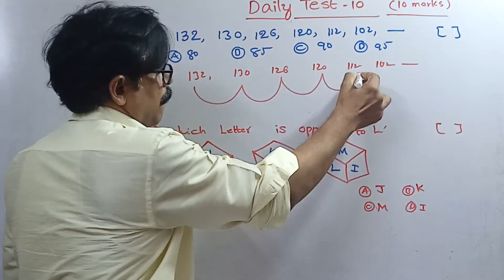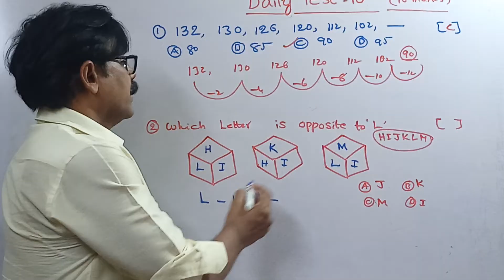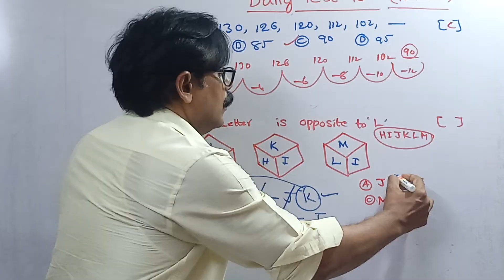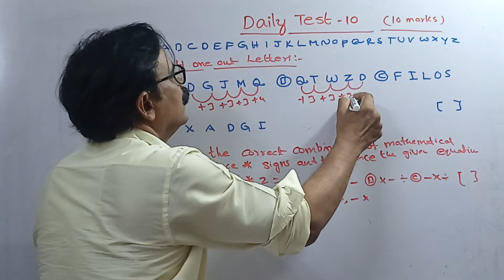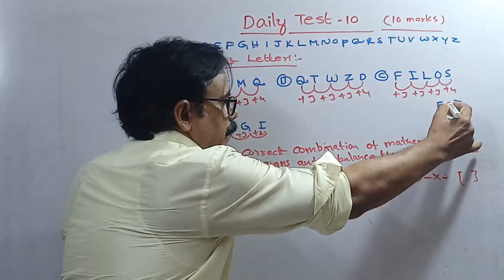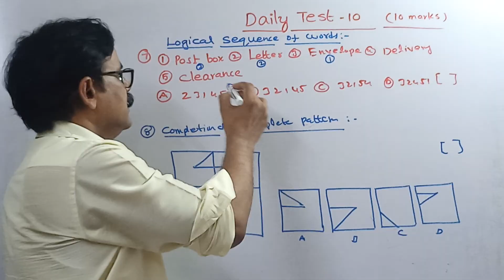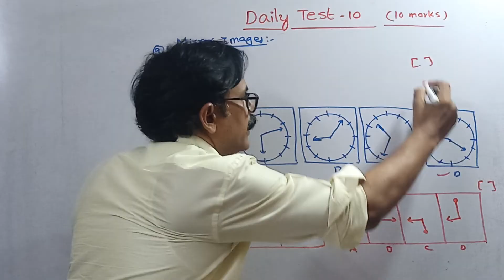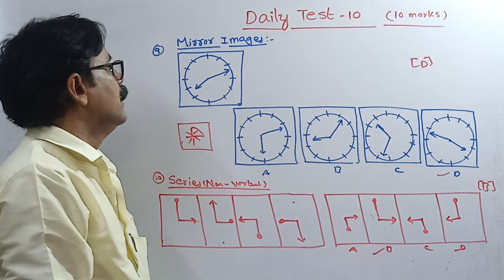NMMS DAILY TEST-10 (NMMS)(MAT)